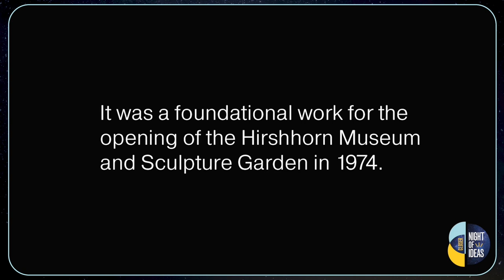NDI 2021 - Art a solidarity III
The Hirshhorn Museum and Sculpture Garden recently installed two monumental artworks in its Sculpture Garden: a striking figure with five faces entitled “We Come in Peace” by Pakistani-American sculptor Huma Bhabha; and an ode to the twin towers (“Double Candle”) by American artist Sterling Ruby. These new acquisitions joined Jeff Koons’s “Kiepenkerl” sculpture in the garden. Discussions with Hirshhorn Director Melissa Chiu and artists Bhabha, Ruby and Koons and an improvisational performance by cellist David Schulman offer an opportunity to explore works in the Museum’s Sculpture Garden from different perspectives and through the lens of the Night of Ideas theme: “closing the distance.”